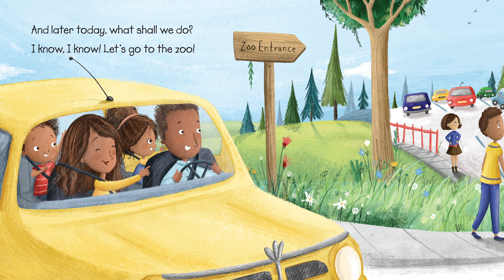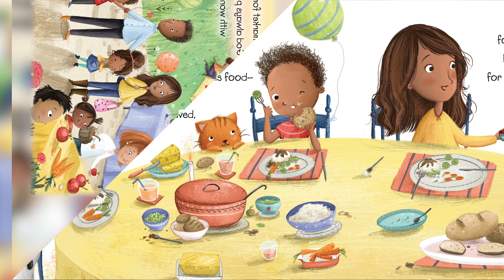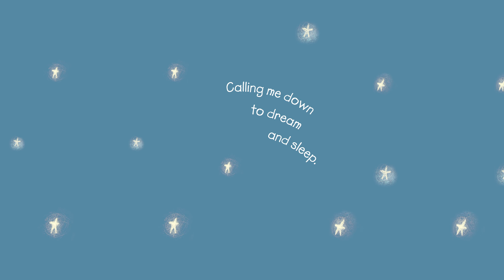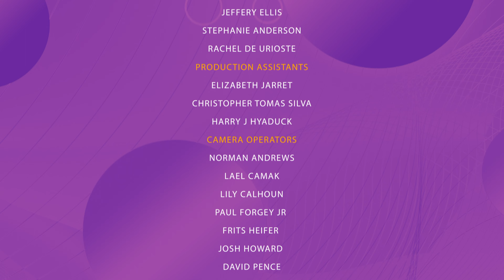Dog Unto Others! - Wondermore Kids Episode 6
Join George and Whirly both enjoy playing pretend! But when George doesn’t want to take turns, Whirly’s feelings get hurt. George needs to learn a valuable lesson on taking turns when playing.

0:00 - Treat Others How You Want To Be Treated!
7:37 - B I N G O Sing-a-long!
9:51 - David And Goliath!
16:34 - Mysteries with George - Lemonade
19:23 - The World Is Awake - Books Read Aloud Story Time
Welcome to the wonderful, whimsical world of Wondermore! Wondermore is a safe show for preschoolers to have fun and learn about positive attitudes and behaviors based on biblical principles.